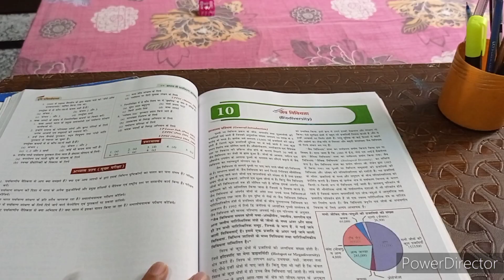morning study routine 📚 घर के सारे काम करने के बाद🤷‍♀️ पढ़ाई को कैसे मैनेज करती हूं household work